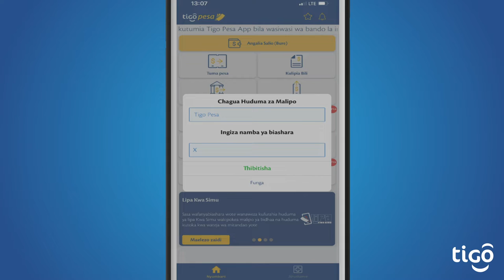Jinsi ya kutoa TIP Kidigitali kwa mhudumu aliyekuhumia vizuri kupitia Lipa kwa simu.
Pakua sasa Tigo Pesa App ufurahie maisha urahisi wa malipo